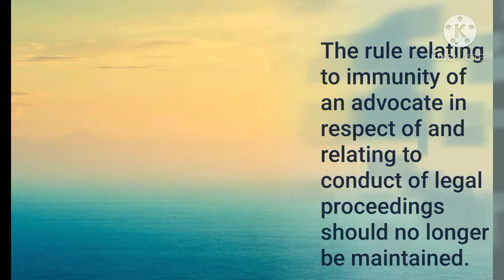Arthur Hall v Simons 2000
This case involved three conjoined appeals concerning claims against solicitors. Each solicitor had relied on the immunity rule relating to advocacy in negligence claims. At first instance the trial judge had struck out each claim. The Court of Appeal held that the claims were wrongly struck out. The House of Lords was invited to reconsider the immunity of legal professionals when conducting advocacy in court.

The rule relating to immunity of an advocate in respect of and relating to conduct of legal proceedings should no longer be maintained.